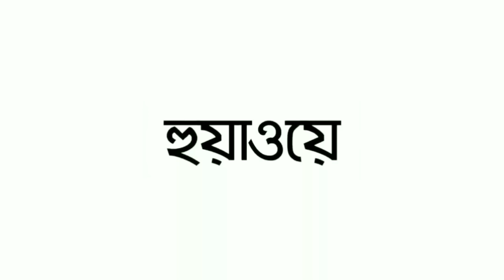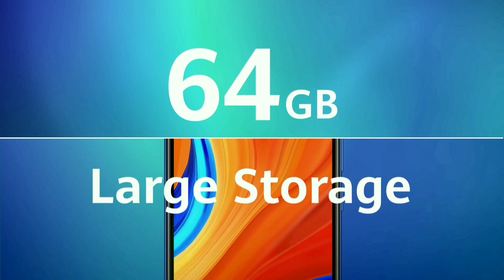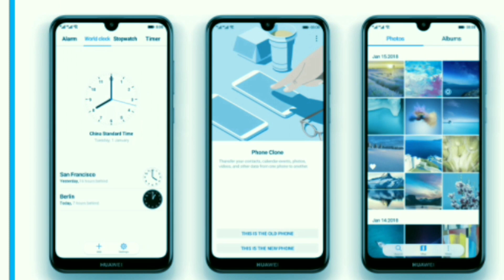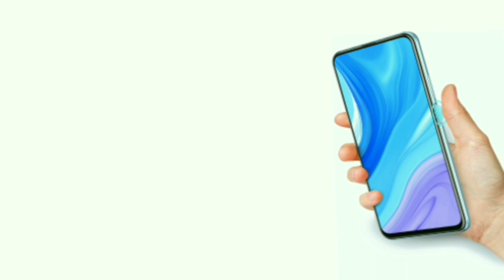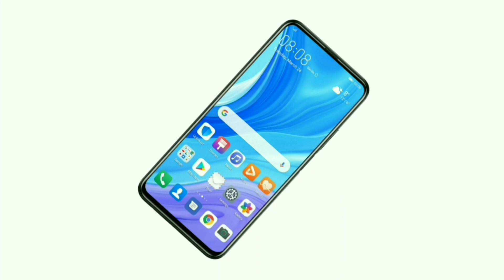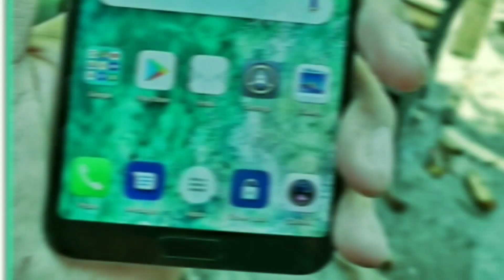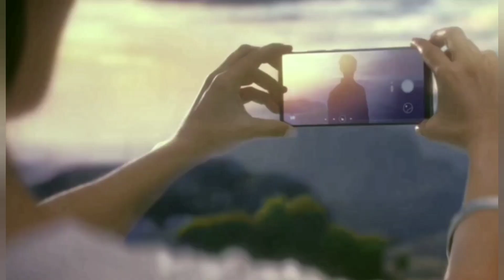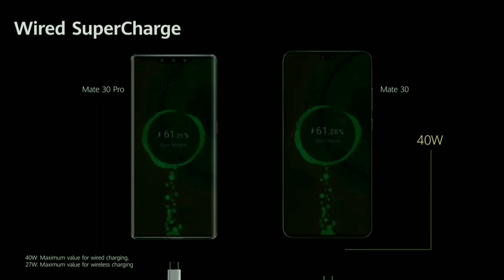Huawei Mobile Price In Bangladesh 2020 | হুয়াওয়ে মোবাইল 🇧🇩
Huawei Mobile Price In Bangladesh 2020.
Huawei Mobile Price In BD 2020.

Huawei Mate 30 Pro Price In Bangladesh  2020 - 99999 BDT
HUAWEI Mate 20 Pro Price In Bangladesh 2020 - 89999 BDT
Huawei P30 Pro Price In Bangladesh 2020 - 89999 BDT
Huawei P30 Price In Bangladesh 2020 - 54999 BDT
Huawei P30 Lite Price in Bangladesh 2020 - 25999 BDT
Huawei Nova 5T Price In Bangladesh 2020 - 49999 BDT
Huawei Nova 3i Price In Bangladesh 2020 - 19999 BDT
Huawei Y Max Price In Bangladesh 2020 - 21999 BDT
Huawei Y9s Price In Bangladesh 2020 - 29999 BDT
Huawei Y9 Prime 2019 Price In Bangladesh - 23999 BDT
Huawei Y9 2019 Price In Bangladesh 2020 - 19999 BDT
Huawei Y7p Price In Bangladesh 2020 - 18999 BDT
Huawei Y7 Pro 2019 Price In Bangladesh 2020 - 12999 BDT
Huawei Y7 Pro 2019 64gb Price In Bangladesh 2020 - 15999 BDT
Huawei Y6s Price In Bangladesh 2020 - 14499 BDT
Huawei Y6 Pro 2019 Price In Bangladesh 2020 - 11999 BDT
Huawei Y5 2019 Price In Bangladesh 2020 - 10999 BDT

Huawei Mobile BD Price 2020
Huawei Mobile Phone Prices in Bangladesh 2020
Huawei New Smartphone price in Bangladesh 2020
New Huawei Mobile Price In Bangladesh 2020
Huawei New Phone 2020 Price In Bangladesh